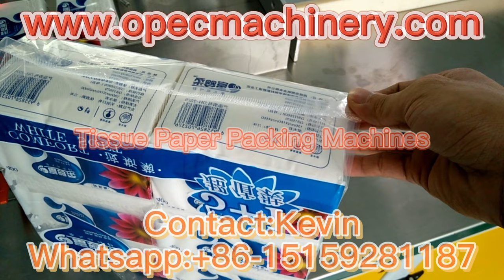Paper Napkin Toilet Tissue Paper Packing Converting Machines Supply